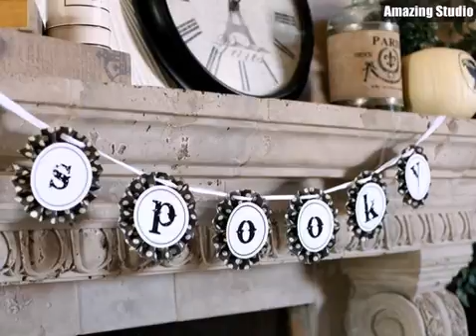DIY Spooky Halloween Ideas